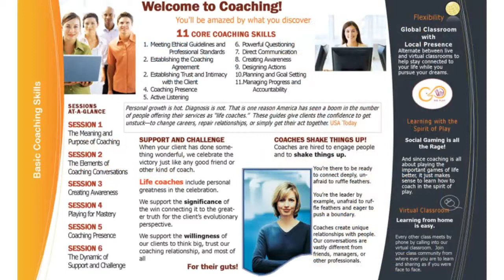Adrenaline Rush Triggers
Technology makes it seem possible to bend the rules of time but you can't -- it only triggers an adrenaline rush.